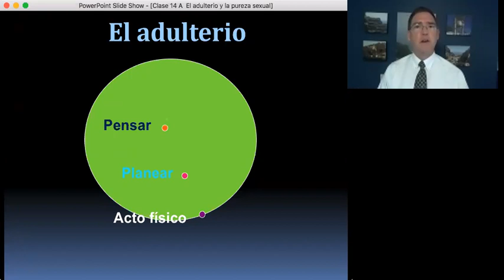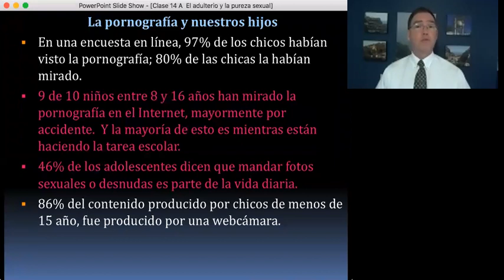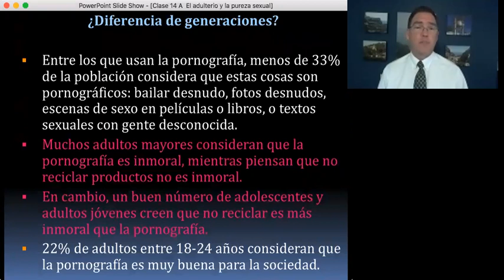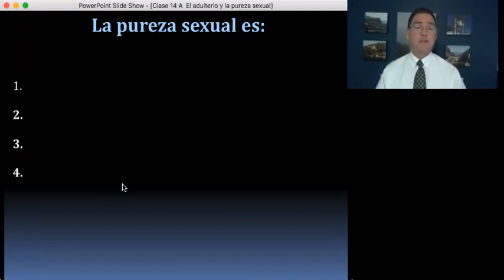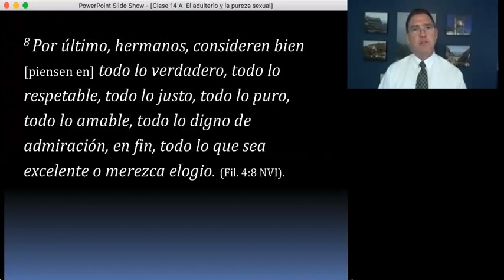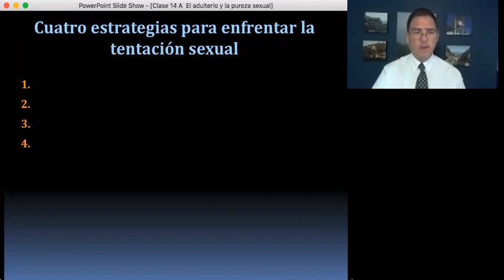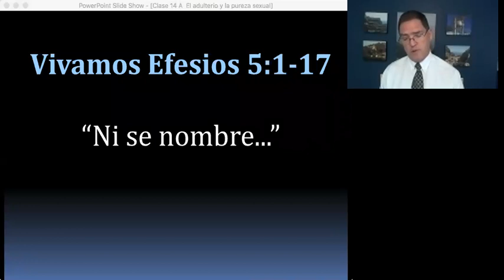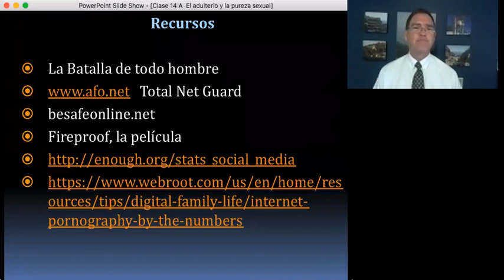201 VIDA DE CRISTO 1 VIDEO 16 / 24